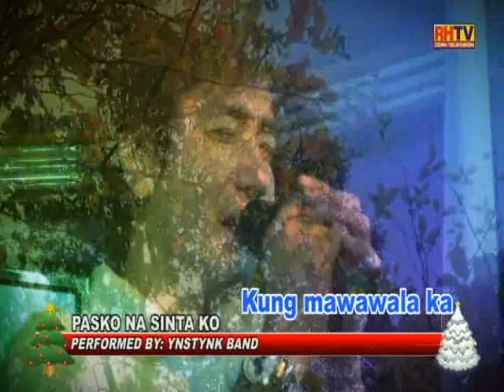RHTV - Kumpletos Rekados - Sing-it - Pasko Na Sinta Ko - Ynstynk Band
Sing-it is a segment in Kumpletos Rekados. We feature singers, professional and non-professional, who want to sing.

Here, we featured Richard Alicante. Watch how they interpret the song, Pasko Na Sinta Ko.

Like them, you too can showcase your singing prowess by liking our fan page in Facebook.  Just look for RHTV CHANNEL. Post a message on our wall and text Atorni at 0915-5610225.